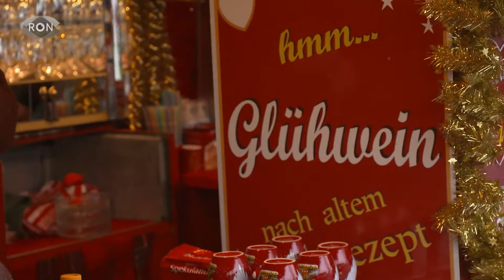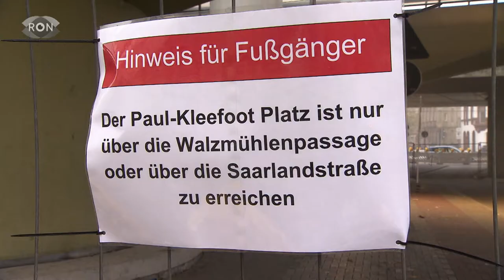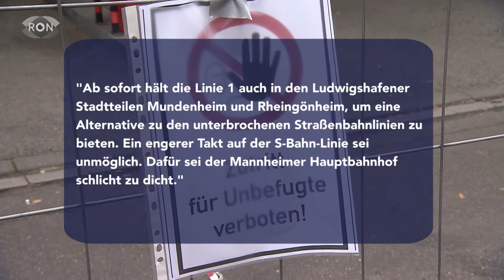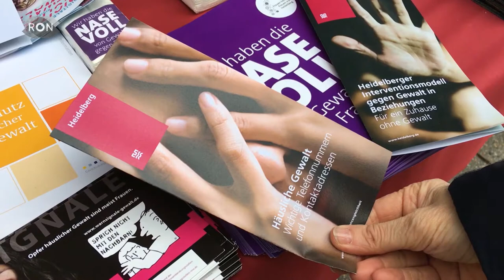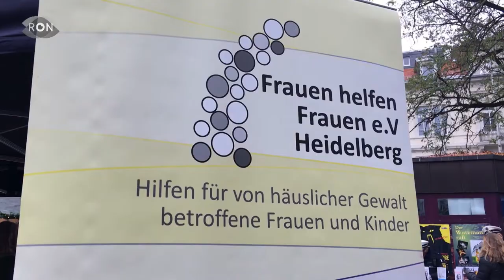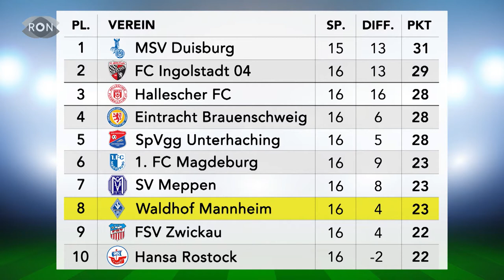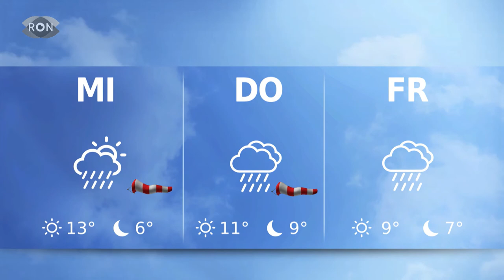RON TV | Sendung vom 25.11.2019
Wie geht es weiter mit der Hochstraße Süd in Ludwigshafen? Wir haben mir Jutta Steinruck gesprochen, die eine klare Meinung zu diesem Thema hat. Außerdem: Heute ist es endlich soweit der Weihnachtsmarkt in Mannheim öffnet seine Pforten. Wir sind vor Ort. Und: Stefanie Hertel hat uns einen Besuch in der RON-Region abgestattet.